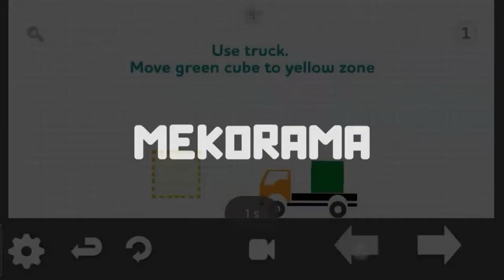Top 10 Non violent Games of Android & Ios for Girls,kids and ladies Free+Offline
i will give u guys the best videos of 2017 games And Many More

Android
Free
IOS
Free

Android
Free
IOS
Free

✔Marvel Avengers Academy
Android
Free
IOS
Free

✔Mix+Smasher Marvel SuperHero Mashers
Android
Free

IOS
FREE
✔Iron Man 3
Android
Free
IOS
Free

✔Lego Marvel Super Heros
Android

✔Marvel Puzzle Quest
Android
Free
IOS
Free

✔Marvel Guardians Of The Galaxy
Upcoming

Android
Free
IOS
Free

Want to see more Gaming videos❓

Top 10 Sci-fi Android/ios games

Top 10 Dragons Games Android/IOS🐉

Top 10 Robots Games Android/IOS👾

Top 10 Funny Games Android/IOS🚽

Top 10 Dinosaur Games Android/IOS🐲

Top 10 Guns in Android/IOS Games🔫

Top 10 Games Under 1 MB Android/Ios🎮

Top 10 Biggest Gaming world Android/Ios

Follow me on Google plus for latest updates of gaming-

android games for girls,
android games for kids,
android games for 2gb ram,
android games for 1gb ram,
android games free offline,
android games fps,
android games for 512mb ram,